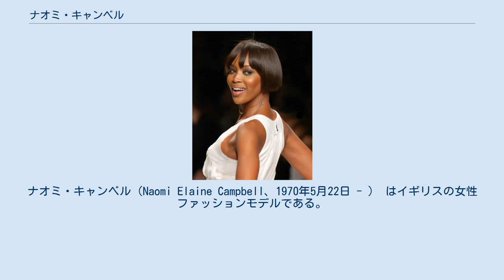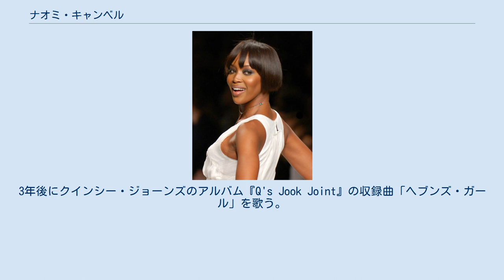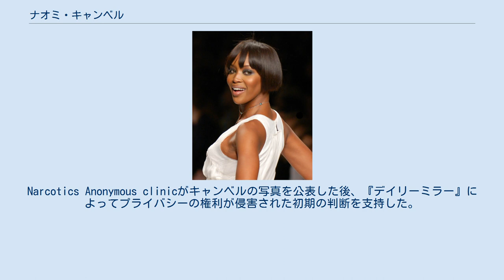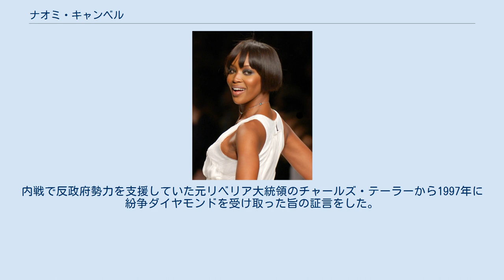ナオミ・キャンベル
ナオミ・キャンベル（Naomi Elaine Campbell、1970年5月22日 - ） はイギリスの女性ファッションモデルである。
ロンドンでスカウトされ、1980年代からモデルとしての活動を始めた。
 国際的なファッション雑誌の表紙やミラノやパリなどのファッションショーに登場した。
自身の名前を冠にした香水や一連の法律問題でも知られている。
 キャンベルはロンドンのストレッタムで生まれた。
彼女の母ヴァレリー・キャンベル（旧姓：モリス）はジャマイカ出身でアフリカ系アメリカ人の元バレエダンサーである。
母親の話によると父親は当時18歳のヴァレリーと生後2ヶ月のキャンベルを残して去った。
出生証明書にも父親の名前は記載されておらず、母親もキャンベルも父親のアイデンティティを明らかにはしてこなかったが、情報筋が父親は客家系の中国系ジャマイカ人であると明かした。
 母親がダンス一座「ファンタスティカ」のツアーでヨーロッパにいる間は乳母の下で育った。
10歳でイタリア・コンティ・アカデミー・ステージ学校に入り、バレエを学んだ。
ダンレイヴァン学校、総合中等学校に通った。
 彼女の最初のメディア出演は7歳の時である。
それは1978年2月のボブ・マーリーの曲『イズ・ディス・ラブ?』のミュージックビデオで生徒役での出演であった。
1982年にはカルチャー・クラブの曲『アイル・タンブル・4・ヤ! 〜君のためなら』のビデオにタップダンサーとして出演している。
 15歳のある日、コベントガーデンでウィンドウショッピングをしていたときにフォード・モデルの社長ベス・ボルトにスカウトされた。
キャンベルはすぐにフルタイムのモデルとして働くことを選択し、エリート・モデル・マネジメントと契約した。
ショーモデルとしてキャリアを始めて、すぐにリージーンズやオリンパス社を含む複数の広告に起用された。
それらは彼女にアメリカ市場での仕事をもたらした。
1986年4月、雑誌『エル』の表紙を飾った。
 1988年8月、黒人モデルとして初めてパリ版『ヴォーグ』の表紙を飾った。
これは、同誌が黒人モデルの起用を拒絶したことに憤慨した、友人であったイヴ・サン＝ローランが、自身のブランドの広告を誌面から全てはずすと脅迫したことで実現したものである。
パリ版に加えて、ダニエル・ルーナの次に黒人モデルとしてイギリス版の表紙を飾り（雑誌で働くのを辞退したヴェロニカ・ウェッブの替わりだった）、日本版、中国版『ヴォーグ』や『タイム』の表紙も飾った。
雑誌『プレイボーイ』でヌードを撮影したりマドンナの1992年の写真集『SEX』でラッパービッグ・ダディ・ケインと一緒にポーズをとった。
キャンベルはこれまでに100以上の雑誌の表紙を飾った。
 彼女はジョージ・マイケルのミュージックビデオ『フリーダム!'90』で仲間のスーパーモデル、リンダ・エヴァンジェリスタ、クリスティー・ターリントン、シンディ・クロフォード、タチアナ・パティッツと一緒に主演を務めた。
1992年にはマドンナの「エロティカ」のミュージックビデオに出演した。
それは写真集『SEX』の撮影風景の場面を特徴とする。
その他にマイケル・ジャクソン、ネリー、ジャギド・エッジ、ジェイ・Z、ショーン・コムズ、ノトーリアス・B.I.G.、メイシー・グレイ、プリンス、アッシャーのビデオにも出演している。
 彼女のキャリアの絶頂期は1990年代初期であった。
そのとき彼女はシンディ・クロフォード、クラウディア・シファー、クリスティー・ターリントン、リンダ・エヴァンジェリスタ、ケイト・モスと並んで「ビッグシックス」、ターリントンとエヴァンジェリスタと並んで「三位一体」と称された。
 2008年に受けたインタビューで「モデルは昇進しなくちゃいけない。スーパーモデルという言葉はちょっと軽々しく使われている感じがするわ。ケイト・モスは明らかにスーパーモデルよ。だけどジゼル・ブンチェン以降はスーパーモデルなんて現れていないと思う」と述べた。
2009年の雑誌『グラマー』のインタビューにおいてキャンベルは「あのね、アメリカの大統領は黒人かも知れない。しかし、黒人の女性として私はまだこのビジネスの例外である。私は常に等しく扱われることが難しいと感じる」と述べた。
これはキャンベルがファッション産業を「人種差別主義者」呼ばわりした...